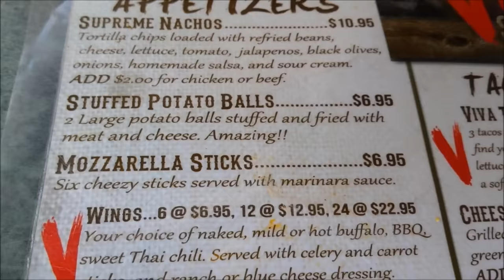Key West - Tasty Eats on a Budget (Viva)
Thought this was a interesting idea that people could even try at home.